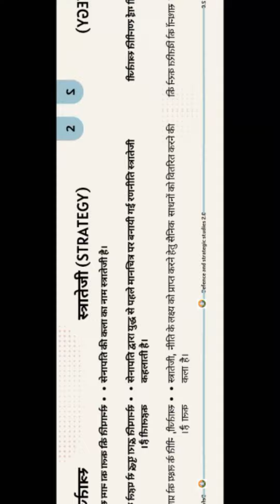स्त्रातेजी!! strategy !! Defence and strategic studies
स्त्रातेजी किसी सेनापति द्वारा मानचित्र पर बनाई गई रणनीति का नाम है
स्त्रातेजी वास्तविक युद्ध शुरू होने से पहले शत्रु को हराने की कोशिश है।

🔸️🔸️you're queries:

strategy
strategy movie
strategic thinkers
strategy for neet 2025
strategy for upsc
strategy & tactics 2 ww2
strategy & tactics 2 mod apk
strategy & tactics 2
strategy & planning
strategy & tactics
strategy &Logistics
strategy & war
strategy & war 2 empire war
strategy war game
strategy & war European war
स्ट्रेटेजी
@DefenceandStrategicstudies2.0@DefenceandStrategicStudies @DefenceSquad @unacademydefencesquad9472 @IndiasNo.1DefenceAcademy